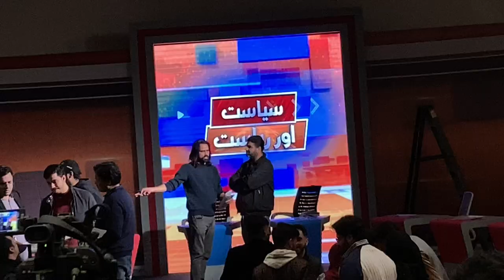Fuuast Islamabad || Program Tu WarGia || Aur Lagaow Pabande || Suno Tv Islamabad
in This vlog we are going To Suno Tv Auditorium to talk with politicians. discussion about current situation In Pakistan. at the students Start tha slogan of Imran Khan
 سب کا جگری سب کا یار
قیدی نمبر 804

at the end Program Wargia 🤣😂🙃